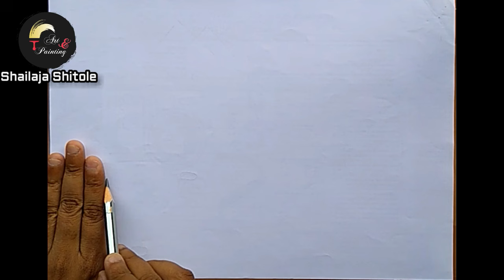HOW TO DRAW HOUSEBOAT SCENERY |EASY HOUSEBOAT DRAWING FOR BEGINNERS| BOAT HOUSE DRAWING STEP BY-STEP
Are you interested to learn boat house drawing? In this video, I am going to share with you a boathouse drawing easy tutorial. So it will easy to make houseboat drawing simple for beginners. As you can see my thumbnail of the houseboat drawing a picture.
Usually, this type of houseboat we have seen in Kerala boat house drawing or Jammu and Kashmir boat house drawing. Right?
Houseboat ki drawing is not so difficult to make. So make easy boat house drawing with me @shailajashitole4856

How to Draw House Boat & How to Color House Boat?

How to draw and color houseboats?

How to draw a boathouse easily?

How to draw a boat for beginners?

How to draw a houseboat for beginners?

How to draw a houseboat step by step?

I hope this is boathouse drawing tutorial is helpful to you. Make easy houseboat drawing for kids.